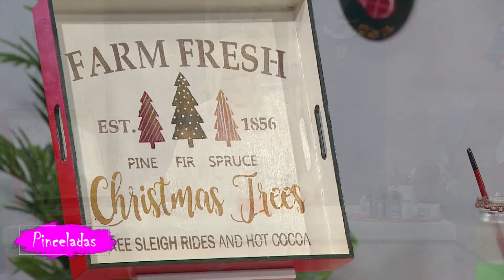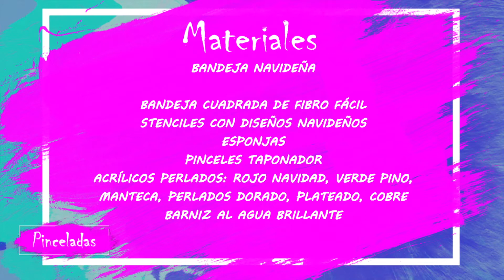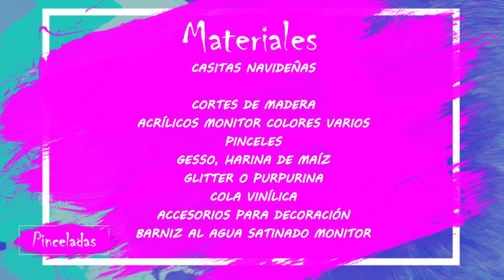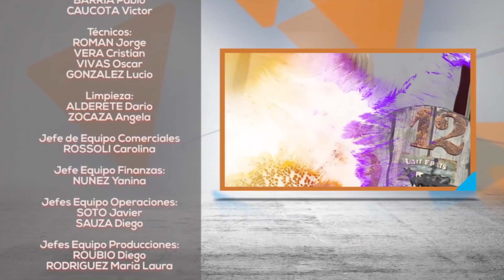Pinceladas - Episodio 35